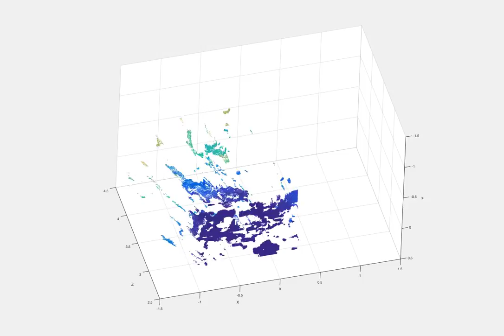PointCloud HighRes+NoOverlay, Bag D (30fps) - Octanis 1 Rover in Antarctica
This is an export from a ROS image topics which contain the left and right stereo camera images. The video was compiled using a matlab script which generates a a point cloud from the two. It's running at 30fps, which corresponds to 30x.

Matlab script for point cloud generation from stereo camera by N.Masserey.

Recorded during the Octanis 1 mission in Antarctica.